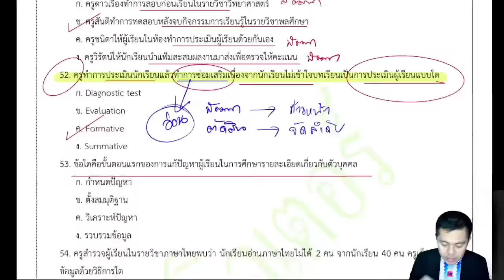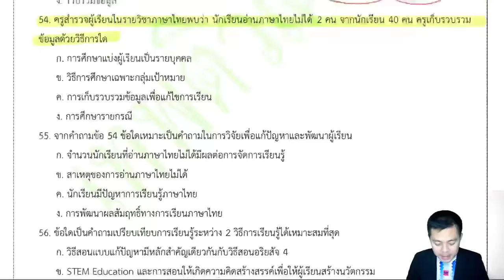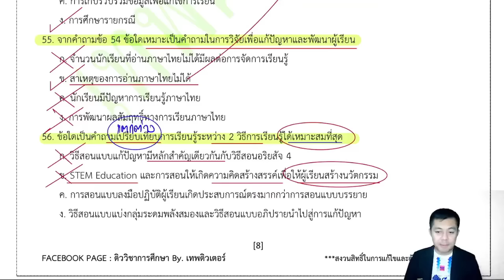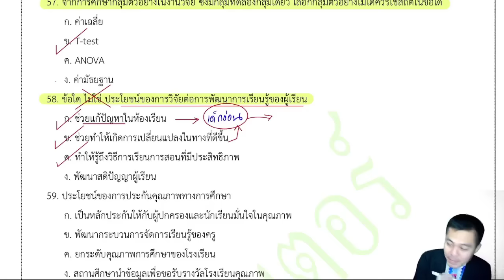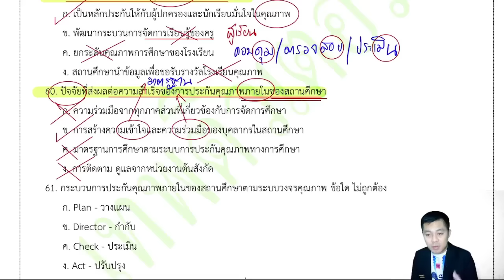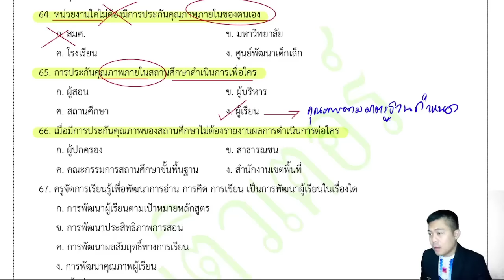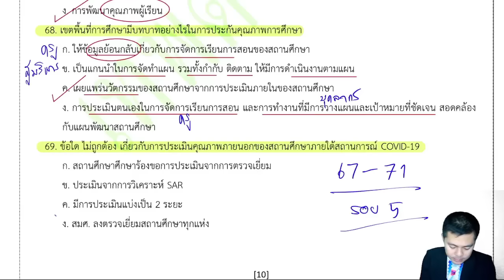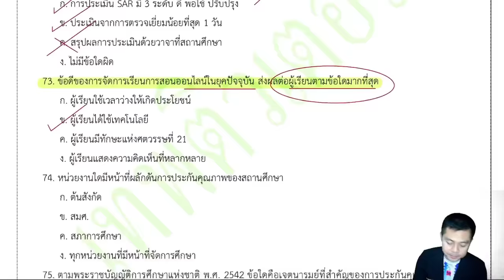【EP.2】 ภาค ข วิชาการศึกษา | ครูผู้ช่วย กทม.67